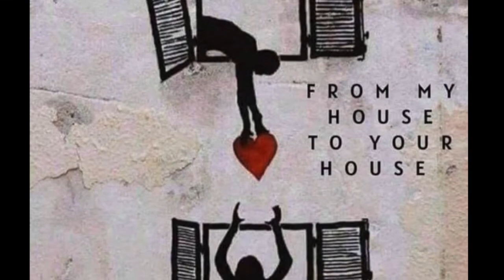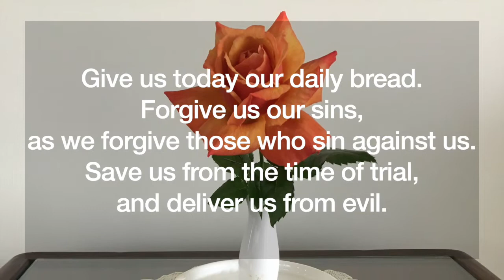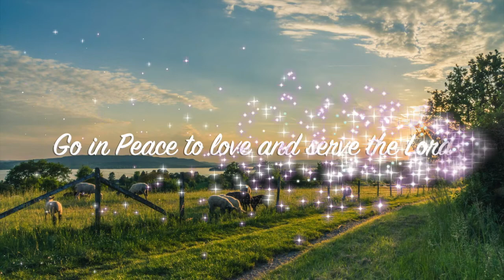St Luke's Highton Worship Online - Easter 4, Sunday 3rd May, 2020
On Good Shepherd Sunday, Paul shares thoughts on why the image of the Good Shepherd resonates so strongly with us and in our wider community.  Colleen reads the Psalm and from John.  This is a particularly prayerful worship, so you may like to have your own candle to light at home while we pray together.  Sorry, no magpies but plenty of photos of sheep!

Credits:
Presented by: Rev. Paul Stephens
Bible Reading: Colleen Lawrence
Editor: Robyn Hodge

Images:
Attribution: JESUS MAFA. The good shepherd, from Art in the Christian Tradition, a project of the Vanderbilt Divinity Library, Nashville, TN. [retrieved May 2, 2020].
Attribution: Swanson, John August. Psalm 23, from Art in the Christian Tradition, a project of the Vanderbilt Divinity Library, Nashville, TN. [retrieved May 2, 2020].
Attribution: Dupre, Julien, 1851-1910. The Good Shepherd, from Art in the Christian Tradition, a project of the Vanderbilt Divinity Library, Nashville, TN. [retrieved May 2, 2020].
Attribution: Le Breton, Jacques ; Gaudin, Jean. Jesus the Good Shepherd, from Art in the Christian Tradition, a project of the Vanderbilt Divinity Library, Nashville, TN. [retrieved May 2, 2020].
Attribution: Tanner, Henry Ossawa, 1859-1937. Good Shepherd, from Art in the Christian Tradition, a project of the Vanderbilt Divinity Library, Nashville, TN. [retrieved May 2, 2020].
Attribution: Millet, Jean François, 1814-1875. Shepherd, from Art in the Christian Tradition, a project of the Vanderbilt Divinity Library, Nashville, TN. [retrieved May 2, 2020].
Sheep in drought photo - Frontier Services
Conrnucopia Image Image by Jill Wellington on pixabay
Statue image by Richard Mcall on Pixabay
Water drinking image: Pixabay
Sheep and farmer photos: Bill Hodge
Rose photo: Beth Allen
“From my home to yours” graphic sourced by Pam Seller
St Luke’s people photos: Robyn Hodge